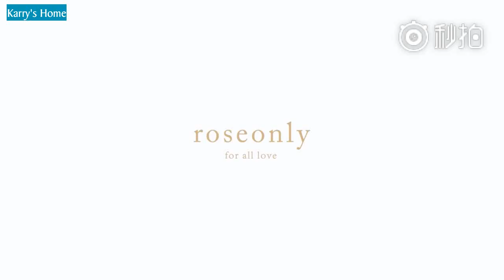[Vương Tuấn Khải x Roseonly] Mừng ngày của mẹ dùng hoa hồng nói câu Mẹ ơi! Con yêu mẹ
Vietsub: Nina, Shuay